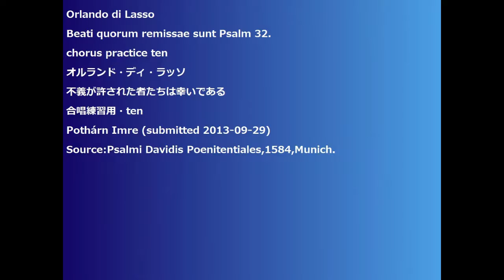Orlando di LassoBeati quorum remissae sunt Psalm 32. chorus practice ten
Beati quorum remissae sunt Psalm 32.
chorus practice ten
オルランド・ディ・ラッソ
不義が許された者たちは幸いである
合唱練習用・ten
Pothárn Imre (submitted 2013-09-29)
Source:Psalmi Davidis Poenitentiales,1584,Munich.